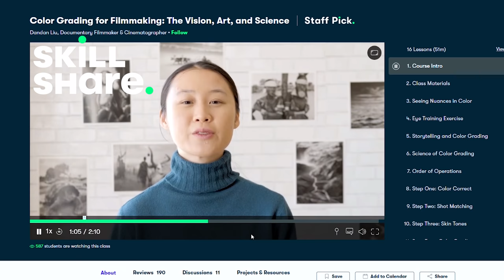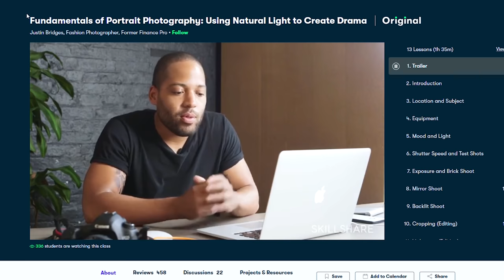The Hardest Problem In The gym 8C/V15 - A honest look at Emil's Climbing.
The first 1000 people to click the link will get 2 months of Skillshare Premium for FREE

Emil built a crimp 8C/V15 problem to nikken that hes trying today, its a long term project for both of them.

We also wanted to see how you guys like to take a honest look at emil climbing during a session, so this time there will be no edits.